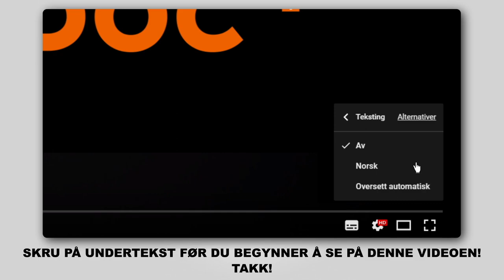Hvordan bytte pollenfilter / kupefilter på BMW E60 [AUTODOC-VIDEOLEKSJONER]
Hvordan bytte pollenfilter / kupefilter på BMW 5 (E60) 2.5 Sedan 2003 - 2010 [AUTODOC-VIDEOLEKSJONER]

Pollenfilter for kjøretøyet BMW 5 Touring (E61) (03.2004–12.2010) / BMW 1 Convertible (E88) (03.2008–12.2013) / BMW 3 Coupe (E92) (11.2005–12.2013) / BMW X1 (E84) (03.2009–06.2015) / BMW X3 (E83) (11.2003–12.2011) bør som regel erstattes i én og samme prosedyre. Det er imidlertid noen små forskjeller, på grunn av spesifikke egenskaper ved kjøretøyets design.

🛠️ Verktøyene du trenger for å erstatte pollenfilter:
- pipenøkler nr.13
- skrallenøkkel
- mikrofiberhåndkle
- skjermtrekk